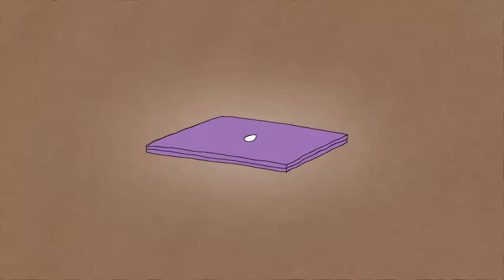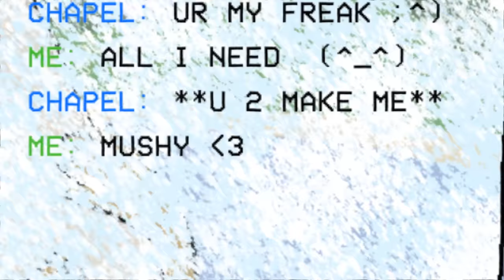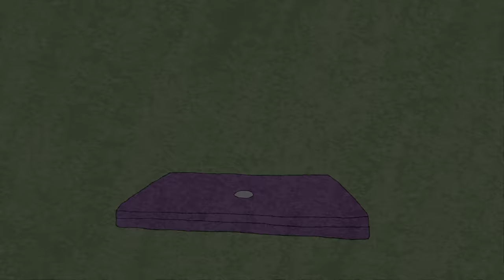Chapel - Mushy Gushy (Official Music Video)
Chapel's new single "Mushy Gushy is available now!

Directed & Animated by Peter Ferris Rosati

LYRICS
Hey
It's your birthday do you want to make a baby or two
We can stay inside my apartment with a bottle of goose
I think you ought a know by now
Lovin ain't an easy thing to do

You're my freak
All I need
You make me mushy gushy
You're my freak
All I need
You're my freak
All I need
You're my freak
All I need

I know
I’m Michael Scott whenever it comes to loving someone new
I wanna meet
Both of your parents and tell em what I do for you

I think you ought a know by now lovin ain't an easy thing to do
But I don’t give a fuck right now
Cause you’re my favorite thing to do
Thing to do

You're my freak
All I need
You're my freak
All I need
You're my freak
All I need
You're my freak
All I need